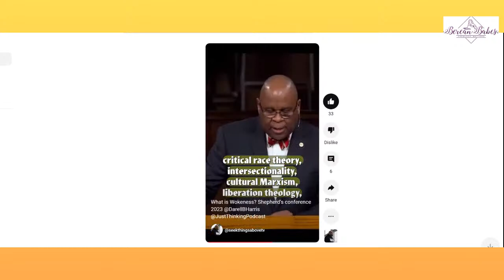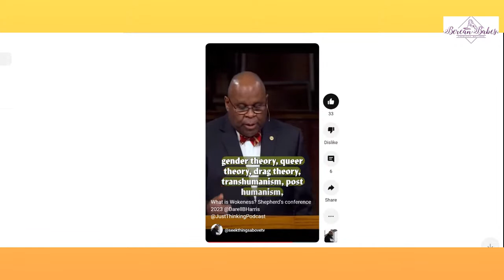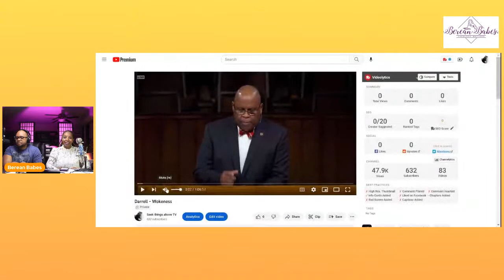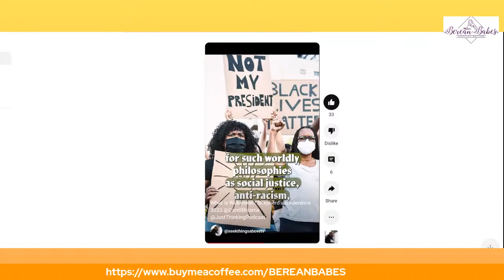The Deception Of Wokeness: Darrell B Harrison At The 2023 Shepherd Conference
Derrell B Harrison Presented the Deception Of Wokeness at the shepherds conference in this video we diesect the key points of the conference talk and offer extensive commentary.
JOHN MACARTHUR 2023 SHEPHERD CONFERENCE, DECEPTION OF WOKENESS

2023 SHEPHERD CONFERENCE THE SPIRITUAL DECEPTION OF WOKENESS

Darrell who?
Darrell B. Harrison serves as Dean of Social Media at Grace to You, the media ministry of John MacArthur, pastor-teacher at Grace Community Church in Sun Valley, CA.

In his role at Grace to You, Darrell is responsible for developing and implementing the ministry’s social media strategy. Darrell has a blog called “Just Thinking . . . for Myself,” which, as of March 2022, has more than 74,000 subscribers. He is also lead host of the Just Thinking podcast, one of the most influential long-form Christian podcasts in the world, with more than 4.4 million episodes downloaded since its debut in December of 2017.

Darrell is a fellow of the Black Theology and Leadership Institute (BTLI) at Princeton Theological Seminary (PTS) in Princeton, New Jersey, and is a graduate of the Theology and Ministry program at PTS. Darrell is currently in the final phase of becoming certified as a biblical counselor with the Association of Certified Biblical Counselors (ACBC). He and his wife Melissa, who is also in the process of becoming certified with ACBC, reside in Valencia, California.

Darrell and Melissa have three adult children—Collin, Naomi, and Yasmine—each of whom resides in their native state of Georgia.

James Coates Message At John MacArthur's 2023 Shepherd Conference#johnmacarthur jamescoates shepcon,Jonh MacArthur Calls Out Andy Stanley & Tim Keller 2023 Shepherd Conference johnmacarthur,The Shepherd Conference 2023 Live Stream Plus The Highlights johnmacarthur shepco shepconf#,shepherds conference,john macarthur jesus revolution,john macarthur,grace to you,john macarthur sermons 2023,shepherds conference q&a,pastor john macarthur sermons 2023,grace to you q&a